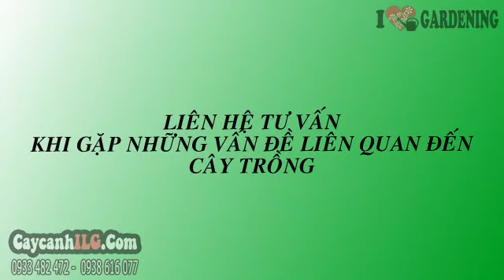Cung Cấp Cây Phát Tài Núi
Cây Phát Tài Núi

Cây phát tài núi (Dracaena loureiri) hay còn gọi là cây phất dụ rồng, cây huyết rồng, có tên khoa học: Dracaena draco L., thuộc họ Bồng Bồng. Cây phát tài núi cao thích hợp làm cây cảnh nội thất, cây ngoại cảnh trang trí.

Tất cả thông tin, cách chăm sóc và giá Cây Phát Tài Núi tại